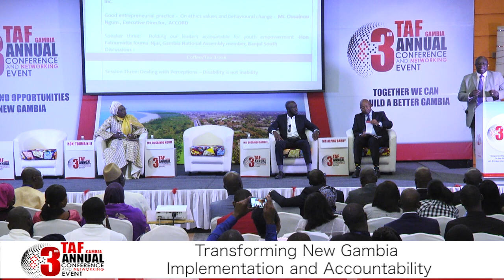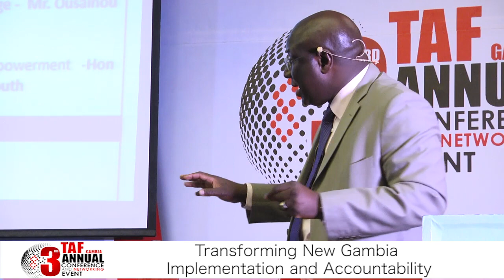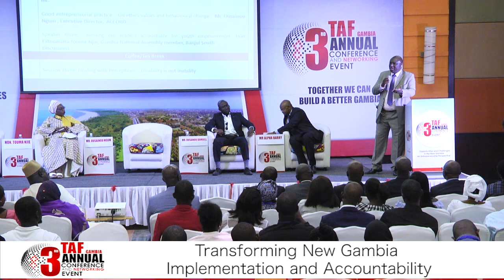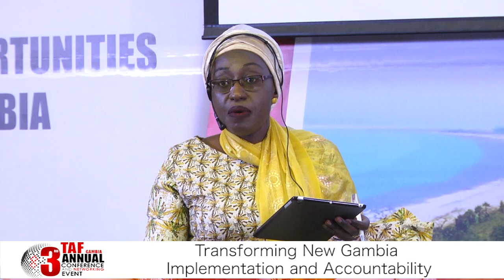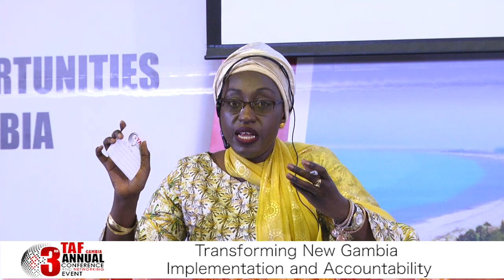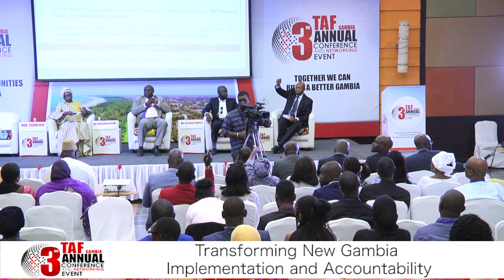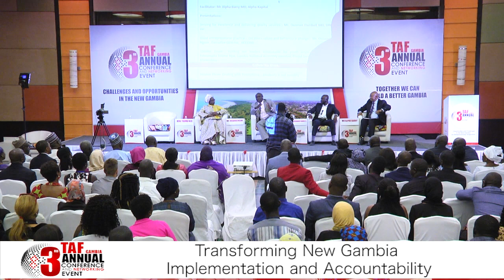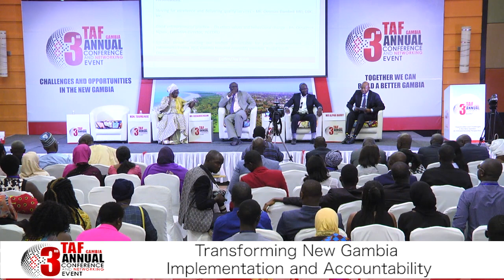Transforming The New Gambia - Implementation and Accountability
TAFCON2017 Day 2 Session two (Youth Segment) Facilitator: Mr. Alpha Barry MD, Alpha Kapital

Presentations:

Striving for excellence and delivering quality services - Mr. Ousman Dambell MD, DBC Inc.

Good entrepreneurial practice - On ethics values and behavioral change - Mr. Ousainou Ngum, Executive Director, ACCORD

Holding our leaders accountable for the youth empowerment - Hon. Fatoumatta Touma Njai, Gambia National Assembly Member, Banjul South.